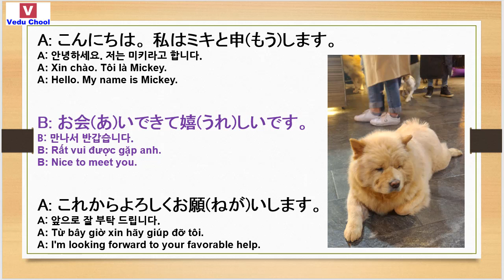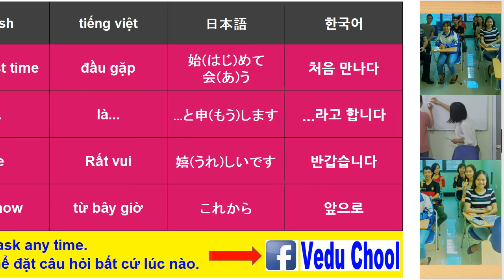20190304 học tiếng nhật 일본어공부 Learn Japanese ( Vedu Chool )